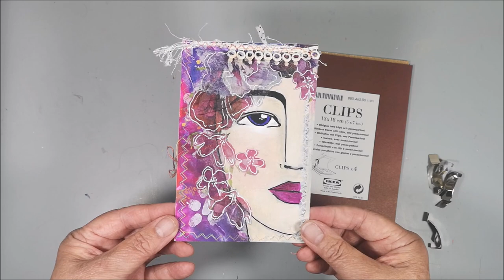☀️ Summertime and the living is easy ☀️ - Mixed Media Face No 7/12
🔽 More info and links below 🔽This time I will draw and paint a face on a background I got from @BeaGrob-MixedMediaandMore I will use acrylics and some pens/markers and a beautiful napkin. And I try to do a voice over my first one.

Welcome to the 2023 video hop 3Girlsand12Faces and we are @elenisartstuff in Greece, @BeaGrob-MixedMediaandMore in Switzerland and me @Mixed creativity by Marie in Sweden. Every first Friday of the month we paint our faces on backgrounds we have create and sent to each other, link to our background videos further down. This time our backgrounds are in postcard size.
🎁Each month one of us will send a postcard as a giveaway. If you are interested in getting one, please leave a comment in the comment section under the video to that person who is responsible for the giveaway that month.

🎁 July - Bea Grob - Mixed Media and more
August - Elenisartstuff
September - Mixed creativity by Marie

• Background from Bea Grob Mixed Media and more
• Pentel Graphgear pencil 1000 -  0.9
• Lukas White Gesso or similar
• Different acrylics in skin tones. I use a craft paint
• Amsterdam acrylics - pink
• Posca Pens in black and white
• Waterbrush
• Napkin
• Decoupage glue - Aleene's Collage Pauge
• Clip Frame from Ikea